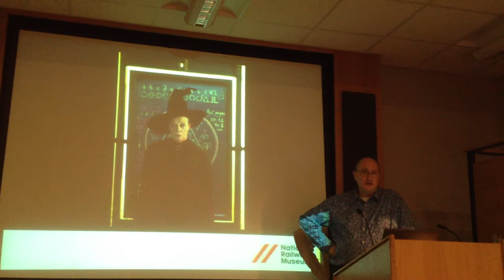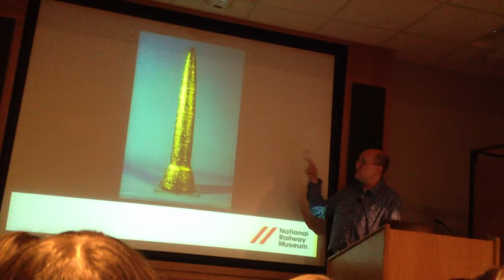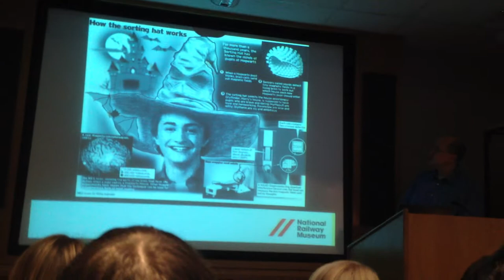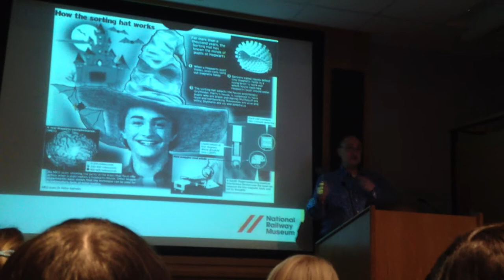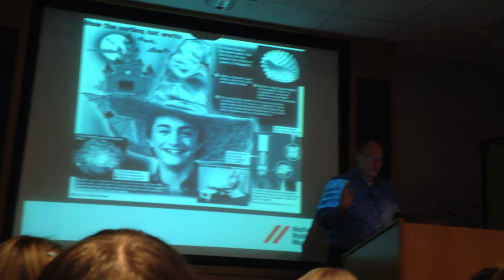Roger Highfield (author of The Science of Harry Potter) talks about the reason for Wizard Hats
Part of Roger Highfield's lecture on the science of harry potter at York Railway museum on 17/02/2012